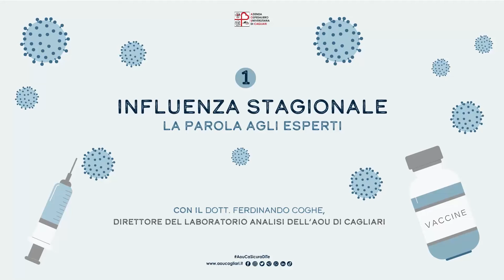È pericoloso fare nella stessa giornata il vaccino anti Covid19 e quello antinfluenzale?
𝗜𝗻𝗳𝗹𝘂𝗲𝗻𝘇𝗮 𝘀𝘁𝗮𝗴𝗶𝗼𝗻𝗮𝗹𝗲, 𝗹𝗮 𝗽𝗮𝗿𝗼𝗹𝗮 𝗮𝗴𝗹𝗶 𝗲𝘀𝗽𝗲𝗿𝘁𝗶
Parte oggi la nuova rubrica dell'AOU di Cagliari per proteggersi dall'influenza.

Dieci appuntamenti insieme al dottor Ferdinando Coghe, direttore del laboratorio analisi dell'AOU di Cagliari e al professor Stefano Del Giacco, immunologo e allergologo del Policlinico Duilio Casula.

1️⃣ Il quesito di oggi: è pericoloso fare nella stessa giornata il vaccino  anti Covid19 e quello antinfluenzale?
Scopri la risposta dell'esperto.